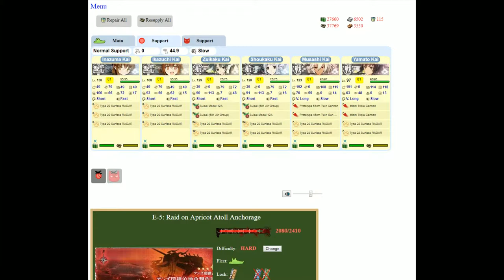Kantai Collection Event Simulator [Spring 2015 E-5 Hard] Pre Final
doesnt seem too bad either albeit more challenging than E-4 for sure